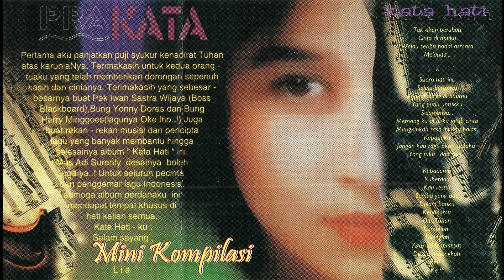Lia Kata Hati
Lyrik Lagu
Tak Akan Berubah Cinta Di Hatiku
Walau Seribu Badai Asmara Melanda

Suara Hati Ini Selalu Bertanya
Adakah Cinta Di Hatimu
Yang Putih Untukku Selamanya...

Memang Ku Akui Ku Jatuh Cinta
Mungkinkah Rasa Ini Kau Balas Kepadaku
Jangan Kau Ragu Akan Cintaku
Yang Tulus Dan Suci...

Kepadamu Kuberdoa Kau Restui
Semua Yang Ada Dalam Hatiku Kepadamu
Oh Tuhan Kumohon Tolonglah
Agar Tidak Tersesat Dikala Melangkah